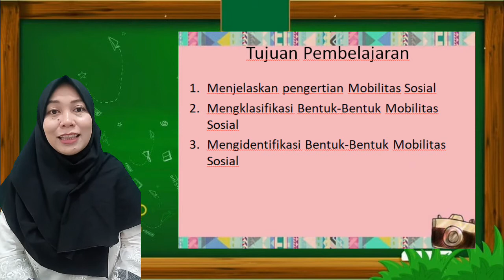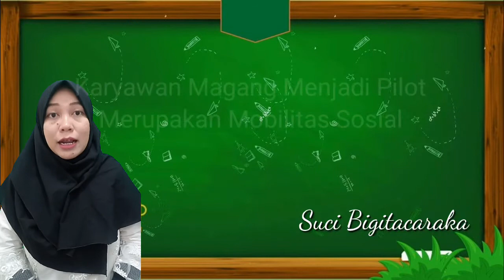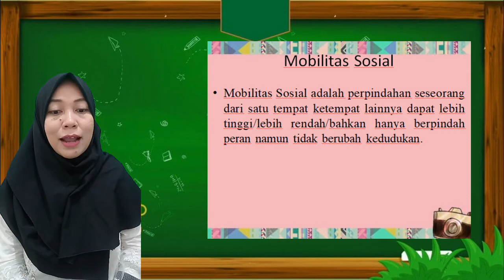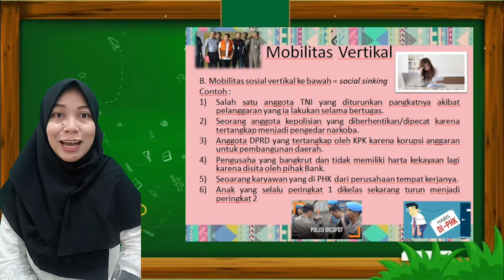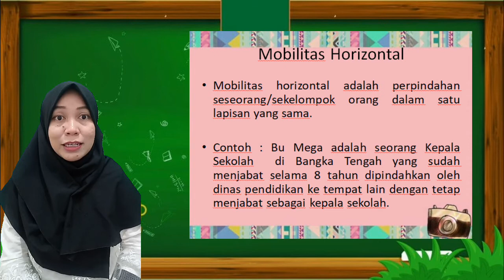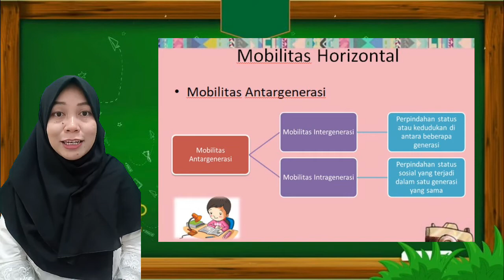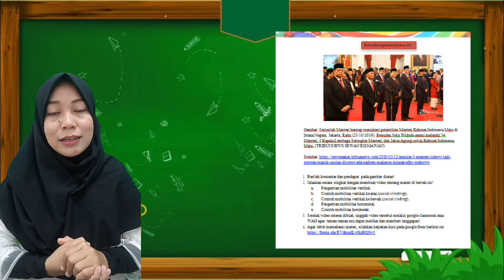Video Praktik Pembelajaran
Bentuk-bentuk Mobilitas Sosial
ppg upi ips daljab angkatan 3